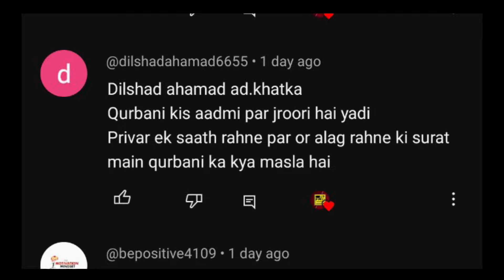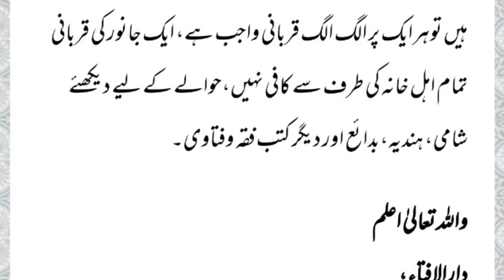کیا قربانی ہرمسلمان پر واجب ہے؟ جلدی دیکھ لو دارالعلوم دیوبند کا فتویٰ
کیا قربانی ہرمسلمان پر واجب ہے؟ قربانی کس پر فرض ہے ؟ |

قربانی کس پر فرض ہے
سوال:(۱)قربانی کس پر فرض ہے ، اس کا حوالہ دیجئے؟ (۲) کیاگھر کا منتظم اگرایک جانور کی قربانی دیں تو اس کے گھر میں پائے جانے والے افراد جو تقریبا دس ہوں، کیا ان سب کی کفالت ایک جانور سے ہوجائے گی؟حوالہ دیجئے۔

Fatwa ID: 53-53/M=1/1436-U جو مسلمان عاقل، بالغ اور مقیم ہو اور قربانی کے دنوں میں اس کی ملکیت میں حاجت اصلیہ سے زائد اور دین سے فارغ اتنا مال ہو جس کی قیمت ساڑھے باون تولہ چاندی کے برابر ہو خواہ وہ تجارتی ہو یا نہ ہو، اوراس مال پر سال گزر گیا ہو یا نہ گزرا ہو بہرصورت اس شخص پر قربانی واجب ہے۔ (۲) اگر گھر کے تمام افراد صاحب نصاب ہیں توہرایک پر الگ الگ قربانی واجب ہے، ایک جانور کی قربانی تمام اہل خانہ کی طرف سے کافی نہیں،حوالے کے لیے دیکھئے شامی، ہندیہ،بدائع اور دیگر کتب فقہ وفتاوی۔

دارالافتاء،
دارالعلوم دیوبند